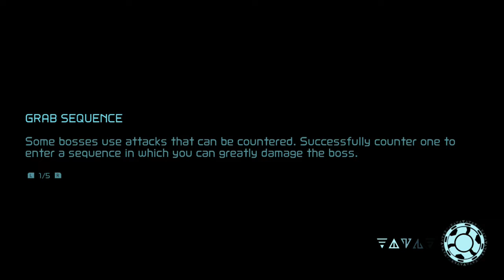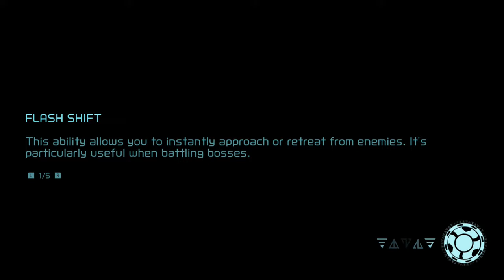Metroid Dread MATURE Let's Play - Part 26 --- Screw You Attack! (Switch)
There's always something new.  That boss fight was a killer, but at least I was able to get through the double Chozo battle without much of a hitch.  It's pretty damn good when you're using those splitter missiles, except when you fight the big splooge monster.  That thing is simply unforgivable.  Some of those Chozo battles aren't much better either.  The X-Parasite is rather unbecoming, but at the same time, it shouldn't be that deadly.  Nintendo owns the rights, not me.